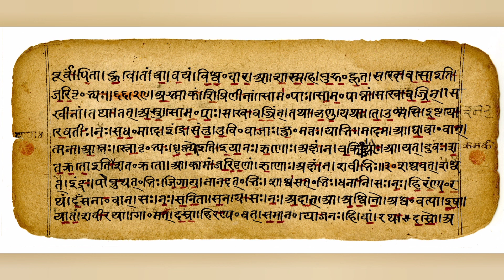India's first Sweet! भारत की पहली मिठाई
# Malpua